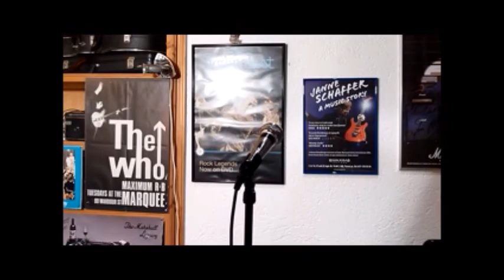Oh Darling Beatles - One of the old once 2 - BSR1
many years old, unedited and simply taken with a photo camera